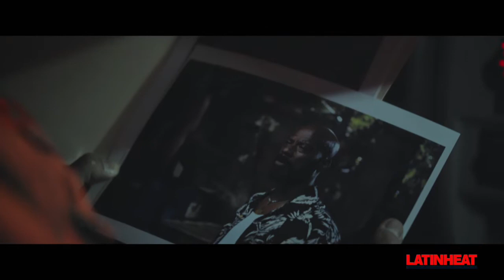MANNY PEREZ BACK ON SCREEN AS "LA SOGA"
Latin Heat's interview of actor, writer and producer Manny Perez who is back in the sequel "La Soga: Salvation". Criminal contractor Jimmy Mac finds himself in need of a skilled hitman to take out a powerful Dominican drug lord, he can think of no better man for the job than La Soga.

Creating content by Latinos, about Latinos for universal audiences.